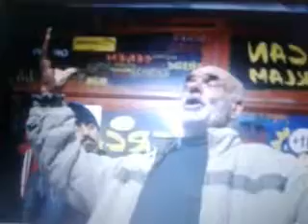esnaftan fasıl 2013